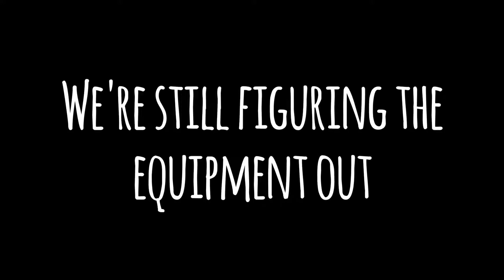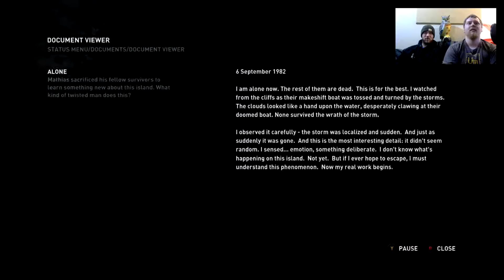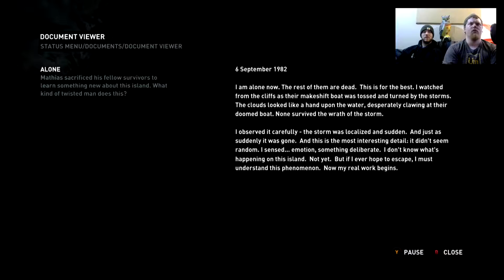Tomb Raider Part 5: Riot Shields and Mic Clips (headphone users beware at points)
Sometimes things don't work right. A lot of times it's my fault :P Again, sorry about the audio. I've been tinkering with a few things and learning the ins and outs of our editing software, but it can only do so much when the sound recording was already at the wrong levels. But that's all part of the fun of learning how to run this channel :D